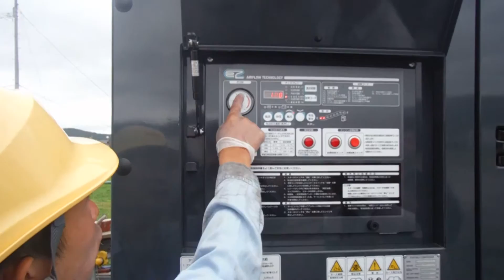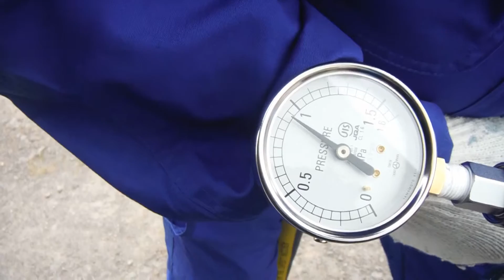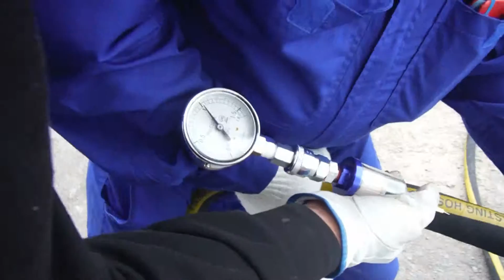元圧1.4Mｐa ノズル先端圧1.1Mpa No7 ノズル 11ｍｍ